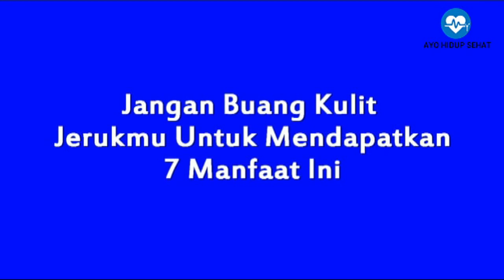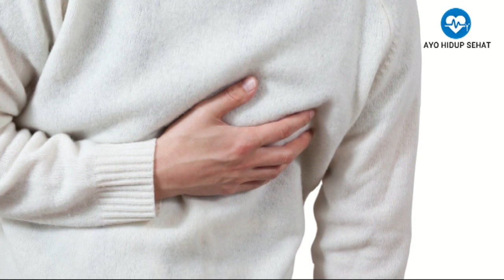JANGAN DIBUANG! INI MANFAAT KULIT JERUK UNTUK KESEHATAN